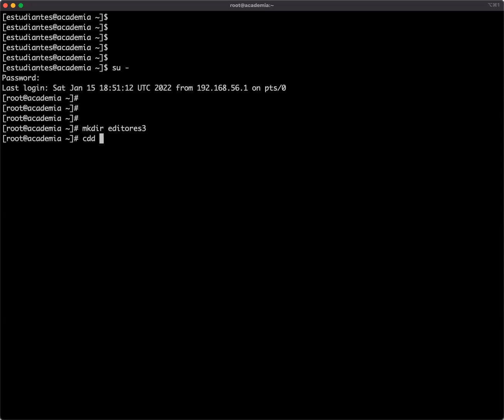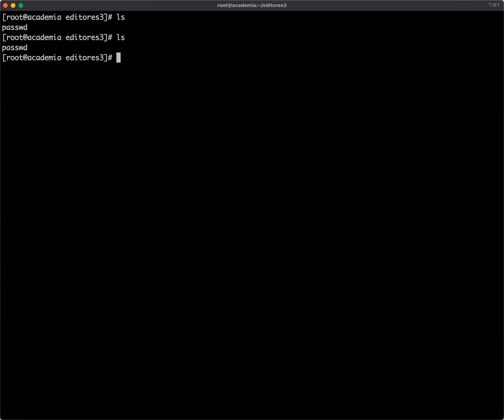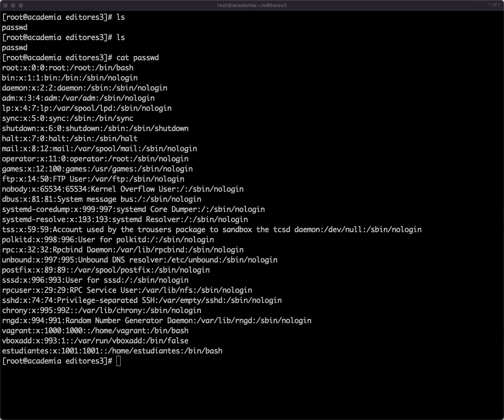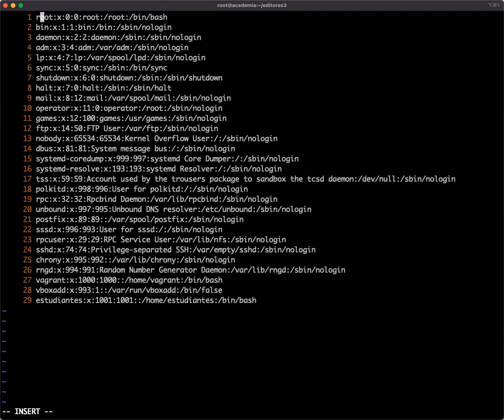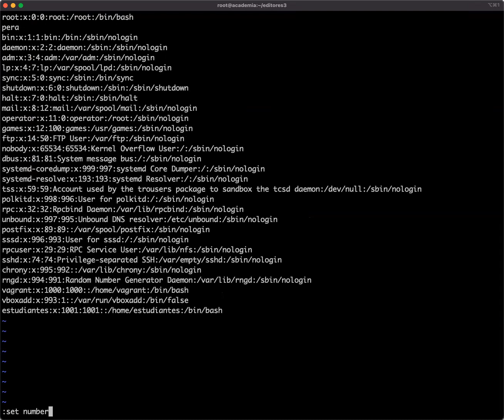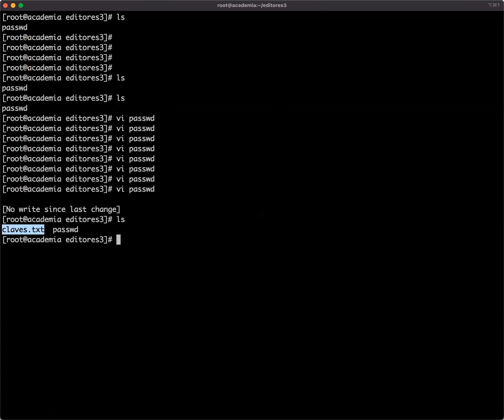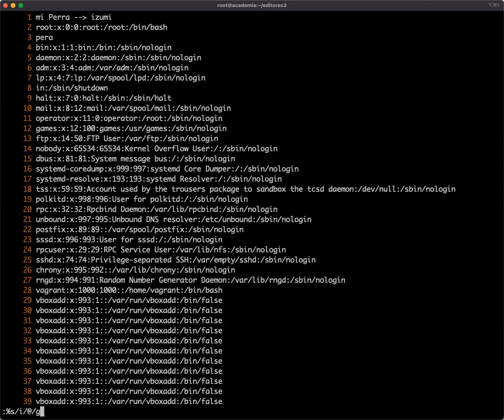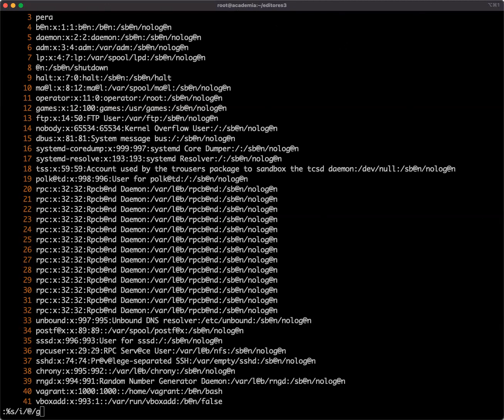Diplomado de Linux - GCSA - Aprendiendo Practicando Editor Vi - 22-01-2022